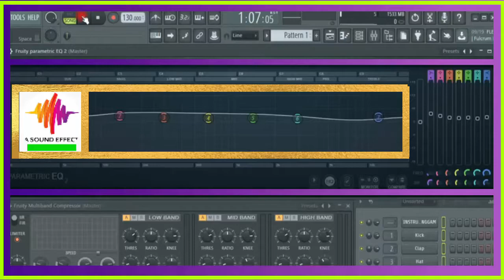Sound effect MORNING ATMOSPHERE